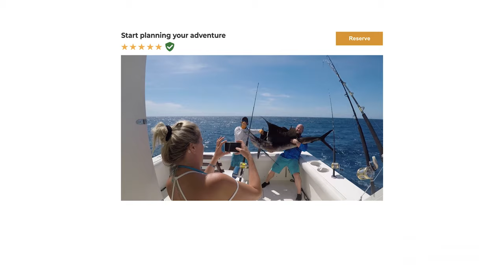San José Del Cabo Fishing: A Quick Guide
San José Del Cabo is one of the most premier fishing destinations on the globe. Here, the Pacific Ocean meets the Sea of Cortez, offering an unmatched angling experience. From bountiful inshore waters to deep sea fishing grounds where trophies are caught every day, this part of Mexico has it all.

So what is there to catch around here? Inshore, you'll get the opportunity to wrestle a stunning variety of fish. These include brawny Roosterfish, Yellowtail, Jack Crevalle, Sierra Mackerel, and more.

However, what made San José Del Cabo so famous is its deep sea fishing. With Black, Blue, Striped Marlin, and Sailfish racing offshore, this is one of the few places in the world where you can catch Billfish year-round. To add to that, you'll get your shot at catching loads of Mahi Mahi, Wahoo, different kinds of Tuna, and more.

Generally, there's something to chase for whenever you visit San José Del Cabo. For the most variety, plan your visit in summer and fall, as the fish will be biting everywhere.

When it comes to fishing spots, there are more than we can reasonably name. Inshore, the beaches and the bays offer outstanding fishing. Meanwhile, further off the coast, you'll get to explore different banks and underwater trenches. Famous spots include Gordo Banks, Golden Gate Bank, and 45 Spot, just to mention a few.

With so much variety and different grounds to cover, charter fishing is the best way to explore San José Del Cabo. With an experienced captain, you'll make your way straight to the hottest spots, with all the necessary gear provided for you. Your guide will also tailor your adventure to your preferences, whether you want a family trip or a deep sea adventure.

To find your ideal captain, simply head on over to FishingBooker and you'll get to browse a huge selection of verified local guides. With the right one, you'll get to experience fishing in San José Del Cabo in its full glory. And believe us when we tell you, these waters are nothing short of legendary.

Chapters:
0:00 Intro
0:23 Top Fish Species in San José Del Cabo
1:12 Top San José Del Cabo Fishing Spots
1:33 How to Fish in San José Del Cabo
2:10 What Else to Know Before Your Trip
2:36 Outro

🔴 Helpful Links:
San José Del Cabo Fishing: The Complete Guide
How to Go Marlin Fishing in Cabo San Lucas: An Angler’s Guide